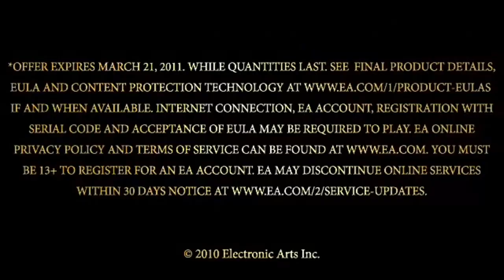The sims a Evolução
The sims 1 the sims 2 The sims 3 the sims medieval  the sims 4